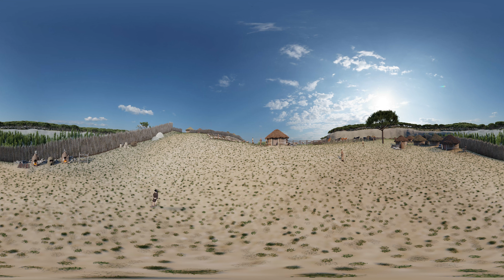Recreación virtual 360º: Cotidianidad en la ladera oeste del poblado de la Peña del Moro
UN DÍA EN LA VIDA DE LOS MORADORES DEL POBLADO...
Los habitantes de La Peña del Moro fueron los percursores de nuestra economía tradicional, siendo la la agricultura y la ganadería su principal fuente de sustento, además de los beneficios que les aportaba el monte pinariego y el río Eresma.